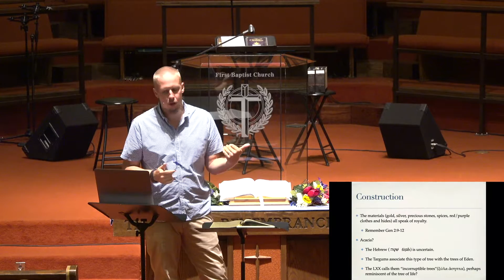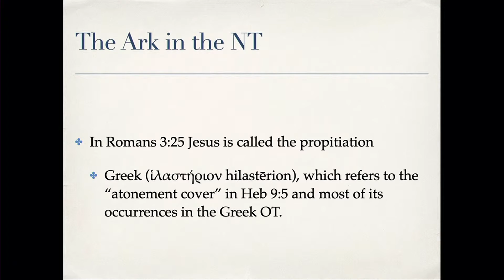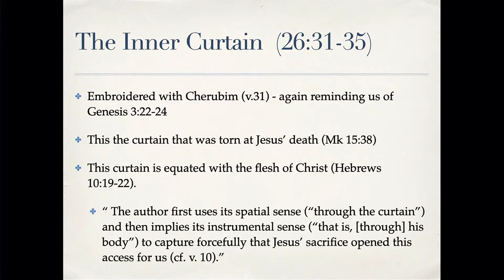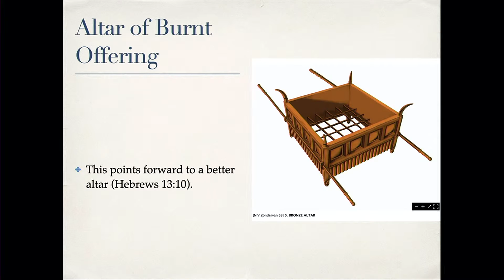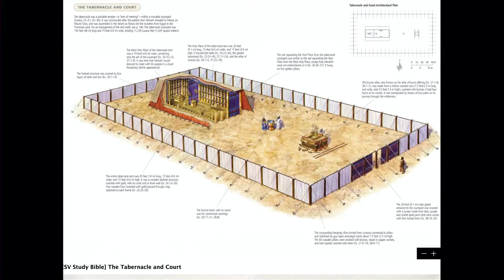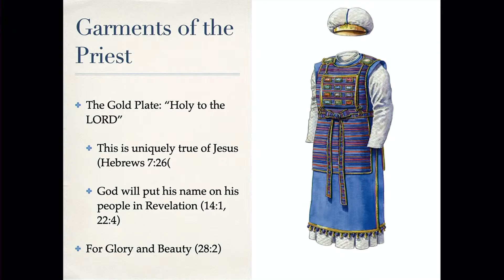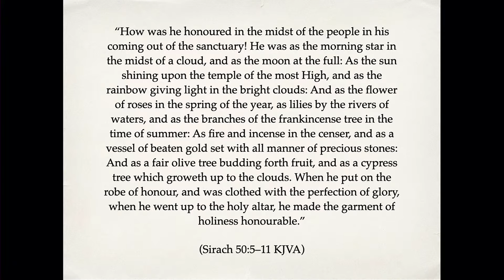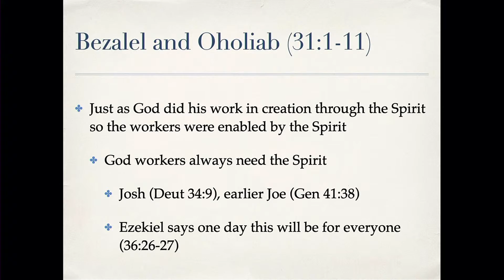Wednesday Night Bible Study (9/8/21)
Check below for some helpful links! 😁